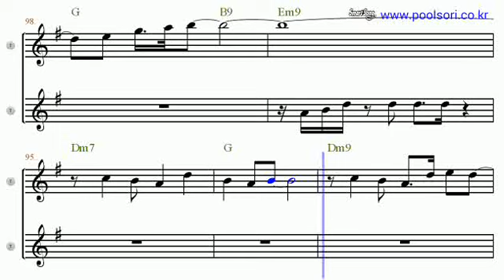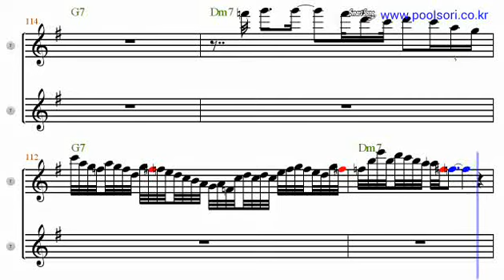Midnight Motion - Bb Tenor/Soprano Sax Sheet Music [ kenny g ]